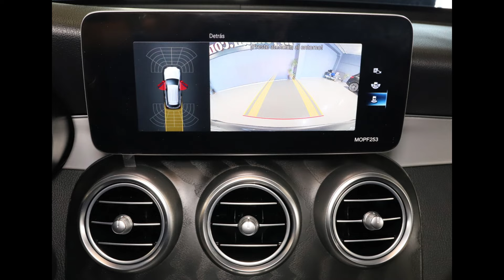MERCEDES GLC 200d 4MATIC